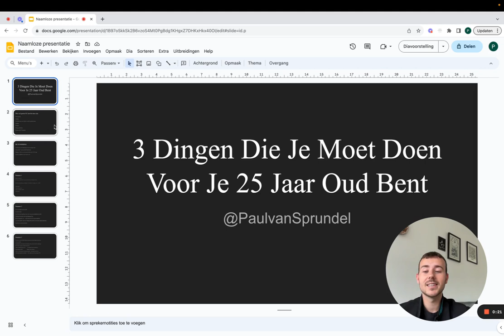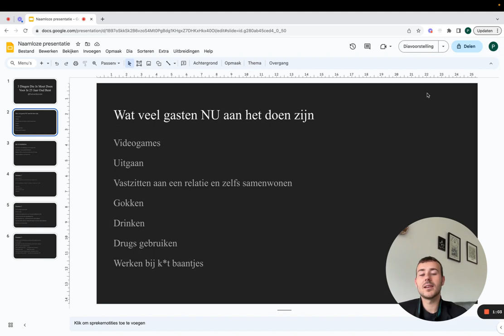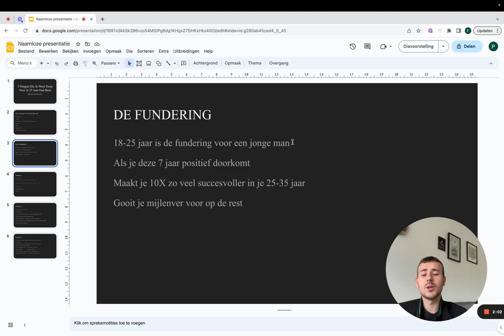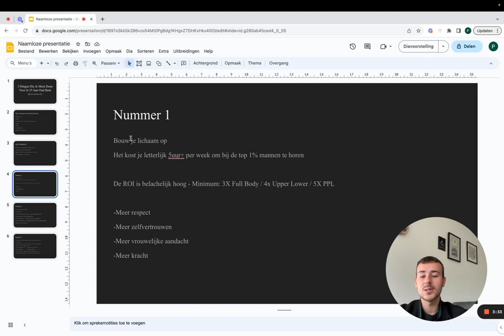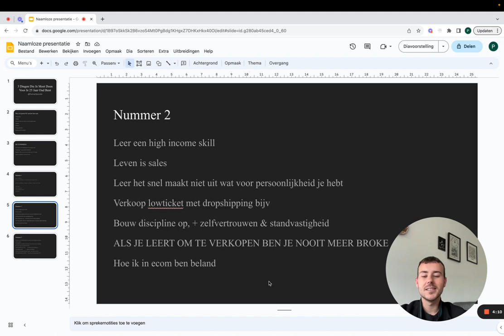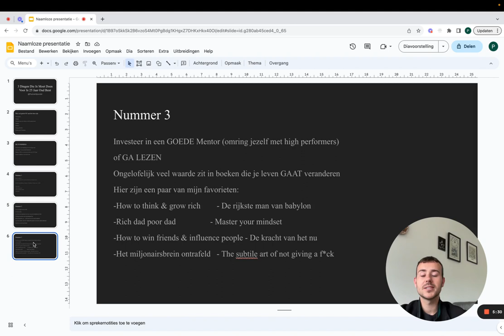3 Dingen Die Je MOET Doen Voor Je 25 Jaar Oud Bent (HOGE ROI)